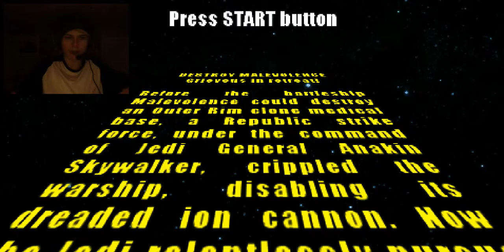Lego Star Wars III Part 2 - The Gangs Back Together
Welcome back!
As always, apologies for lag and swearing!